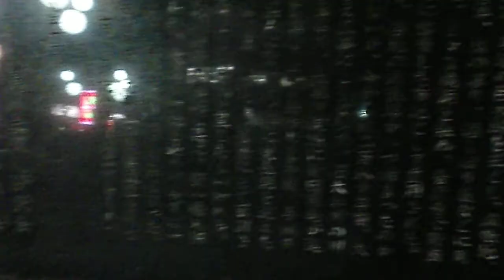河内木綿伝承の地碑・東郷遺跡跡碑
大阪府八尾市の近鉄八尾駅前で河内木綿伝承の地碑と東郷遺跡跡碑を見ました。